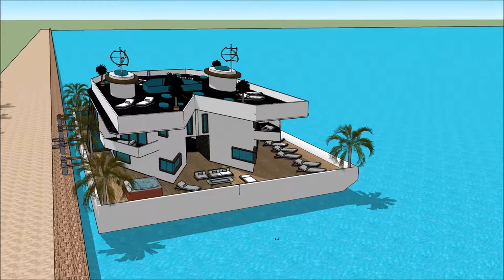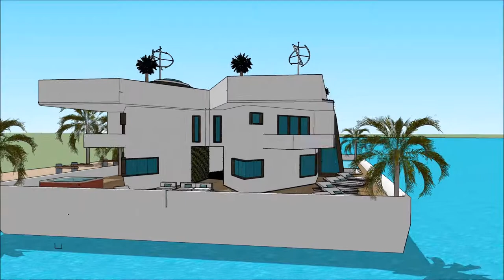NYtimes floating house boat design by creator Mikkel Sølbeck Fontana Lake Caliraya floating house bo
The floating house villa houseboatzania launching an innovative high-end luxury yacht floating house villa mansion home design potentially as a display of exhibition of the NYtimes floating house boat design by creator Mikkel Sølbeck Fontana Lake Caliraya floating house bo.

The collection of the Floating house villa houseboatzania concept of NYtimes floating house boat design by creator Mikkel Sølbeck Fontana Lake Caliraya floating house bo consists of high luxury and architectural art pieces in minimalism combined with living on the waterfront of the harbour.

The floating house villa mansion yacht design has the basis to sustain living with high standards and contemporary structural design at NYtimes floating house boat design by creator Mikkel Sølbeck Fontana Lake Caliraya floating house bo with numerous of prospects for excessive living and celebrating the desire of life worldwide:  UK Thames London